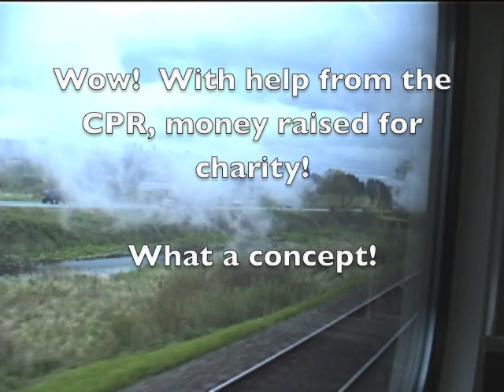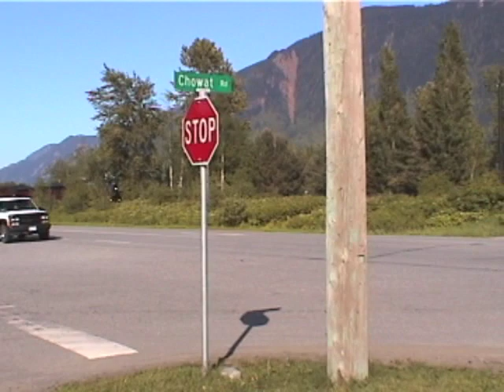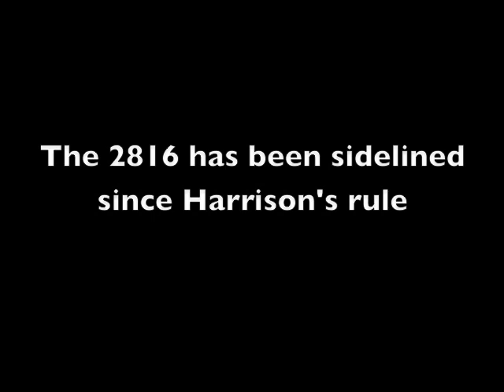CPR 2816 Steam Empress (E. Hunter Harrison is GONE!!!)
Canadian Pacific Railway Steam Locomotive #2816 during her days before 'you know who' was in charge.  Included are various clips from different tours around the lower mainland BC Canada, and fraser valley.  Keith, it is up to you now to do the right thing and get this beautiful piece of engineering back to work!  No excuses!  Canada 150?  You should be ashamed of yourself!  Can't get anyone to work on her?  I smell something different!  Take a page out of the UP's book, and learn a thing or two!  And while you are at it, how about a generous corporate donation to the West Coast Railway Heritage Park in Squamish - home of the famed Royal Hudson 2860 - to get her back on the rails again!  Now with the BC Liberals out, the ones who shut her down in the first place, it may just work!  Just think of the exposure Double Header excursions would do to help your shareholders!  You will never get rich from ticket sales, but the CPR could set a good business example!